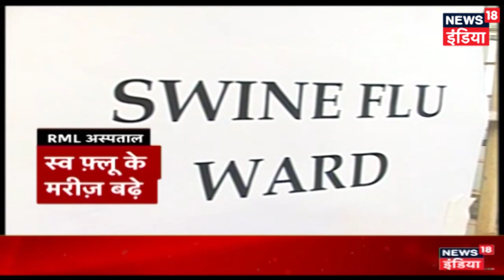जींद और रामगढ़ उपचुनाव के नतीजे आज, जींद सीट पर है त्रिकोणीय मुकाबला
Jind and Ramgarh Assembly By Election Result 2019 To Be Announced Today.
जींद और रामगढ़ उपचुनाव के नतीजे आज, हरियाणा की जींद सीट पर है त्रिकोणीय मुकाबला।